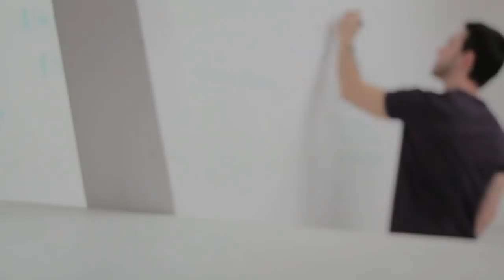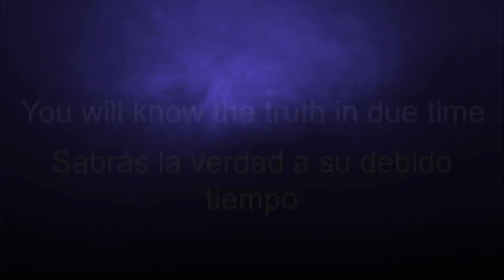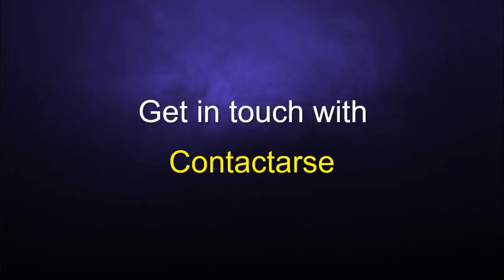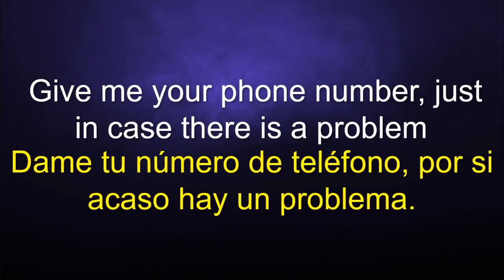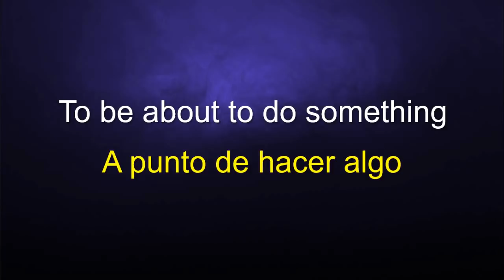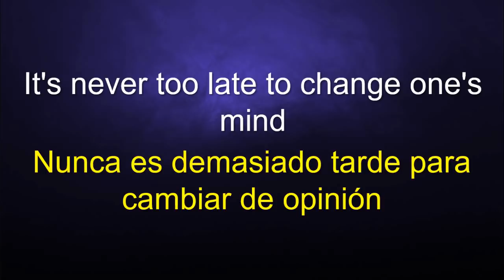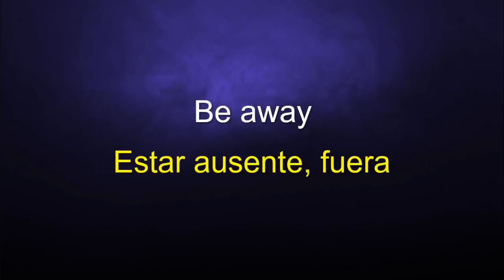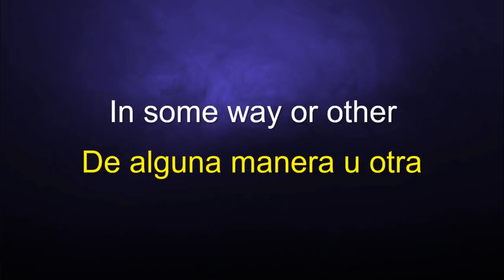👉23 FRASES DE USO DIARIO QUE DEBES SABER PARA ENTENDER EL INGLES🌟 [MUY UTILES] CURSO DE INGLÉS😉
ESTAS SON ALGUNAS FRASES EN INGLÉS COMUNES QUE SE USAN MUY A MENUDO✅. APRENDE A EXPRESARTE MEJOR CON ESTAS SUPER FRASES EN INGLÉS DEL USO DIARIO🌟. CUANTAS VECES UNO QUIERE DECIRLE A ALGUIEN, ME LA ESTOY PASANDO BIEN, POR SI ACASO, ANTE TODO, ETC. PERO, POR NO SABER INGLÉS, NOS QUEDAMOS MUDOS😕. USA ESTÁS FRASES EN INGLÉS QUE LES PONGO EN ESTOS VIDEOS Y PODRÁS EMPEZAR A HABLAR INGLÉS MUCHO MÁS FÁCIL Y TE VAS A DAR A ENTENDER MUCHO MEJOR✅.

Antes de que comiences te invito a compartir este curso en Facebook o ya sea con alguna persona que conozcas que quiera estudiar inglés, ya sea un amigo, un familiar o un conocido. Te lo agradecería enormemente.

▶ Aprende inglés desde cero con English2Me, Soy el Profesor Diego y te doy la bienvenida a English2Me. La mejor manera de aprender inglés por sus clases cortas y sencillas.

▶ Si te ha gustado la clase me ayudarías mucho regalándome tu Like y Comentando el video. Gracias por tu apoyo!

Si quieres saber más sobre English2Me puedes visitar nuestra página web donde tendrás Material y Libros de estudio diseñados para ti!

Recuerda Suscribirte al Canal para más clases, Dejar tu Like si te ha gustado la clase, Compartirla para que seamos más y me ayudarías mucho dejando tu Comentario sobre que te pareció la clase, Gracias por tu atención y que tengas un gran día!